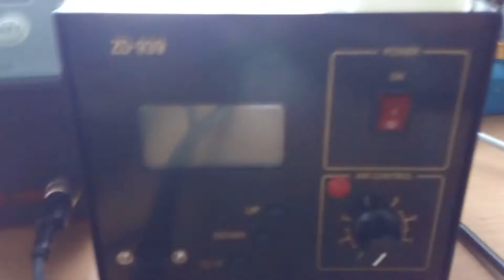Crazy Hot Air Soldering Station Going Berserk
Do you want to know why it behaves so crazy?
I did not pull the vacuum seal from the bottom of the unit  :)